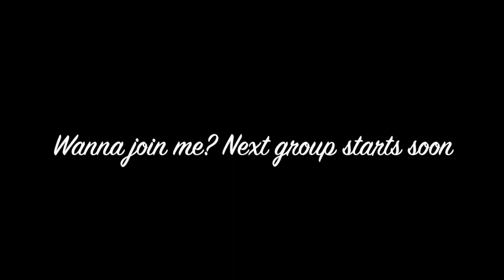transform 20 results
Check out MederoGreenMoments.com to find products I'm loving and find our other social media platforms.